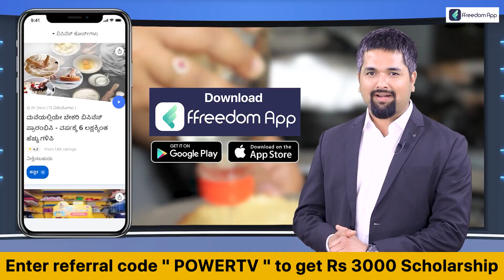Pancharatna Yatra : ನಡು ರಸ್ತೆಯಲ್ಲಿ ಕುಮಾರಸ್ವಾಮಿ ಕಾರ್ ನಿಲ್ಲಿಸಿದ ಅಭಿಮಾನಿಗಳು | Kumaraswamy | Power TV